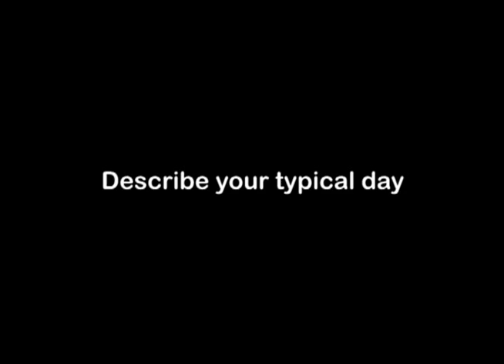Director of Maintenance (Resort), Career Video from drkit.org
In this interview, the Director of Maintenance of a Resort (Portofino Island Resort) discusses his typical day at work, the qualifications needed for the job, the best and worst parts of the job, and advice that can be used by students considering this line of work.